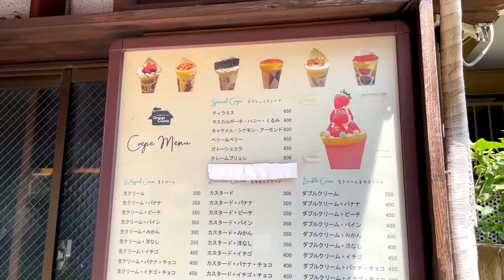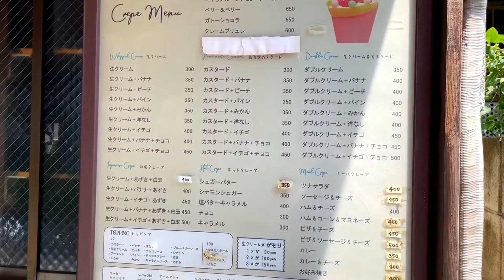[Compilation] 5 cheap and big divine crepes in the Tokyo area🍨🍧🍭 [ASMR]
Which one do you want to eat the most? ▼Table of Contents▼ 0:00 Digest 0:22 Mega Mullion Crepe 1000 yen 3:08 W macaron crepe 650 yen 7:38 Banana strawberry chocolate mint crepe 530 yen 11:04 Strawberry chocolate crepe 650 yen 15:38 Mega TUKURU crepe 1000 yen ▼Photography cooperation▼ 1st store Marion Crepe Harajuku Takeshita Street store 1-6-15 Jingumae, Shibuya-ku, Tokyo 2nd store Crepemin 1-2-14 Kanumadai, Chuo-ku, Sagamihara City, Kanagawa Prefecture 3rd store Columria La Crepe 2-7-5 Misaki, Funabashi City, Chiba Prefecture 4th store Orange County 3-1-17 Soshigaya, Setagaya-ku, Tokyo 5th store TUKURU Crepe 2-86-1 Honmachi, Musashimurayama City, Tokyo We also post gourmet information every day on Instagram and TikTok! ▼Instagram (290,000 followers)▼ ▼TikTok (1.2 million followers)▼ ⬇︎Recommended videos on the channel⬇︎ ① [Infinite Roll Ice] Making roll ice cream that is so good that you can watch it forever [ASMR] ② Jewel-like chocolate crepe made by a high-class patisserie Crepe MarionCrepe ASMR I want to eat something sweet every day Craftsmanship Harajuku crepe